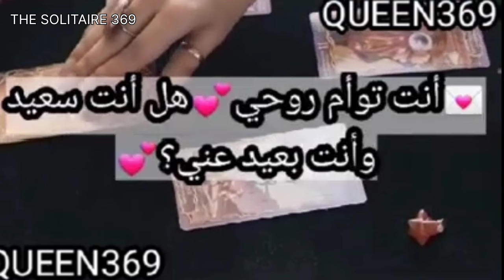فكر بشخص واعرف رسالته لك الآن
🪄معلومات عن القناة:
القناة غنية بالمعلومات المفيدة والمتنوعة، منها ما يتعلق بعلم النفس، وعلم الروحانيات وعلم الطاقة/الفونغ شوي، ومعلومات عن طريقة استخدام قانون الجذب بطريقة صحيحة ونافعة

💟 توكيدات جذب الوظيفة مع خلفية ذبذبات إيجابية وشفائية 🪄🪄🪄

الكورسات والجلسات المدفوعة والأكواد والأوراد وغيرها الكثير من المعلومات المفيدة صارت مجانية بالقناة🌿🌿🌿

شارك قناتي دعما للاستمرار ولتعم الفائدة على الجميع❤️😘

اللهم بارك لي فيما أعطيتني🤲